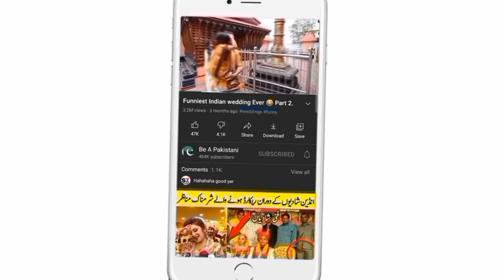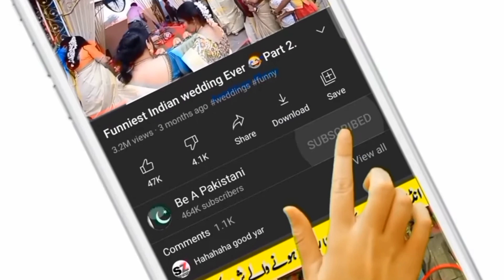Viral Funny videos on internet part 34_Be a Pakistani.